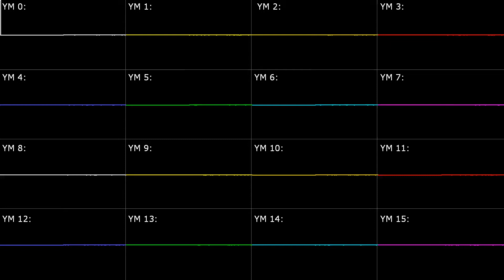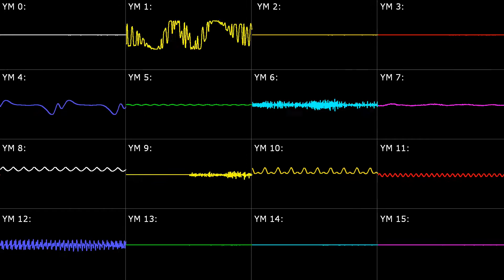[NEOGEO] Metal Slug: Final Scene 2P - Oscilloscope View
Platform: Neo Geo
Game Title: Metal Slug: Super Vehicle-001 / メタルスラッグ (Metal Slug)
Arranger(s): Takushi Hiyamuta (HIYA!), JIM
Composer(s): Takushi Hiyamuta (HIYA!), JIM
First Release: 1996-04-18